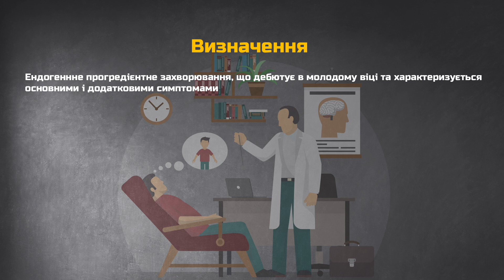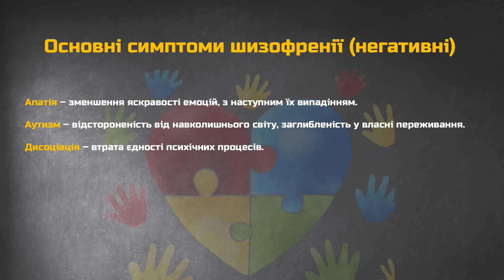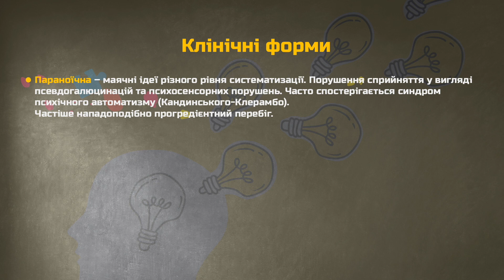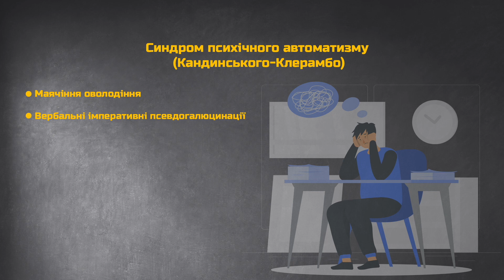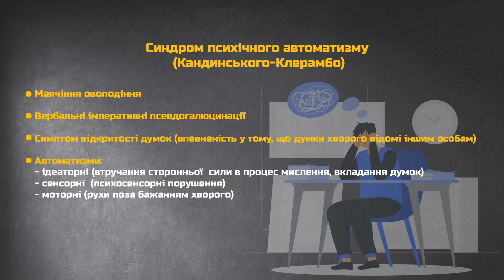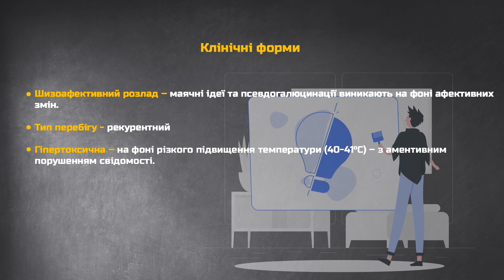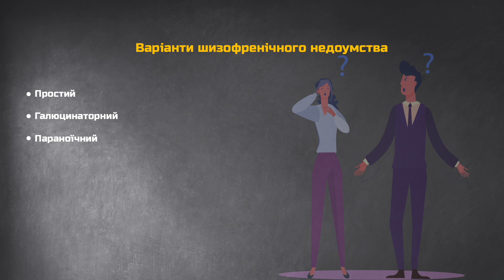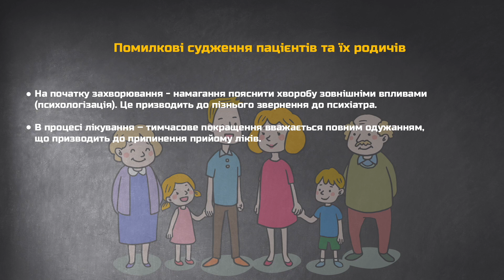11. Психози. Шизофренія